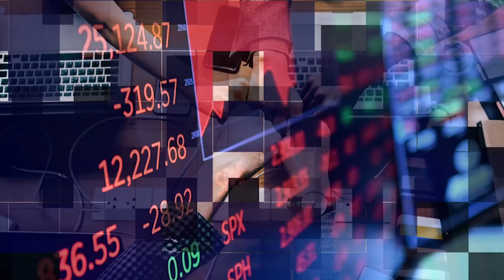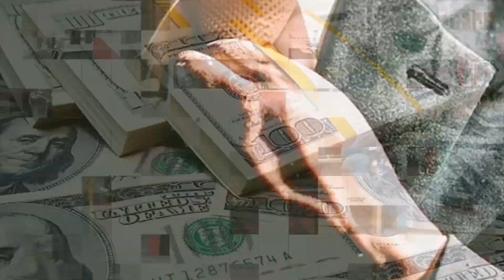CHẤN ĐỘNG: Đế Chế Alibaba Bị SỜ GÁY, Tỷ Phú Jack Ma MẤT TÍCH - Điều Gì Đang Xảy Ra?